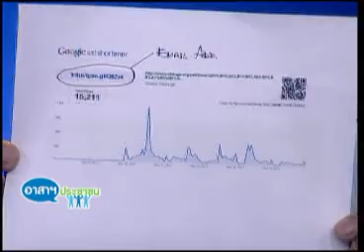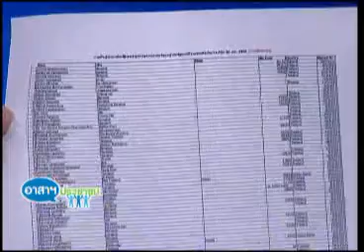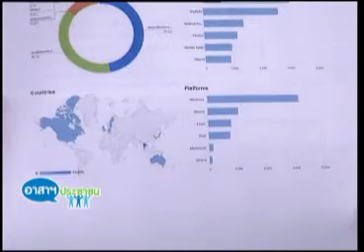อาสาฯประชาชน 15 05 56 เบรค 2